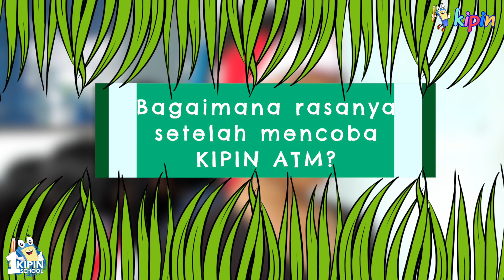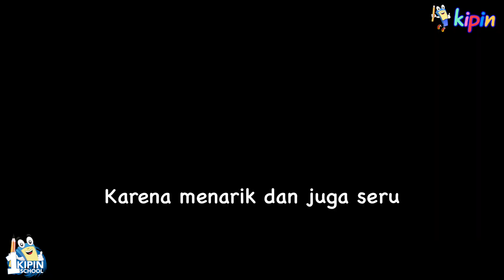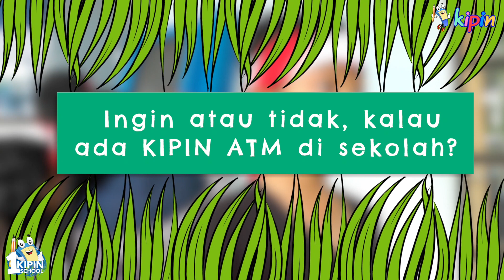Pengalaman Siswa Sekolah Labschool Mencoba Kipin ATM di Sekolah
Para guru & siswa seluruh sekolah SD,SMP & SMA Labschool menyambut baik kehadiran KIPIN di sekolah, karena sangat memudahkan anak-anak dalam mendapatkan materi pelajaran. Dewi Purwanti, kepala sekolah SMA Labschool Surabaya mengatakan bahwa KIPIN ATM sangat baik untuk proses pembelajaran. Hal yang sama diungkapkan pula oleh Hapsari Dewi, kepala sekolah SD Labschool Surabaya. Hapsari Dewi menuturkan, “apalagi dengan cara penggunaannya yang mudah dan praktis. Anak-anak generasi millenial ini pasti sangat senang belajar menggunakan KIPIN.”

Hapsari juga menilai KIPIN ATM merupakan teknologi digital yang berfungsi untuk meningkatkan minat belajar para siswa. Hal ini dikarenakan para siswa termasuk generasi millenial yang lahir dan tumbuh beriringan dengan teknologi. “Seluruh aspek hidup anak generasi millenial sudah dikelilingi dengan kecanggihan teknologi digital. Jadi tanpa diajari atau diberitahu pun, mereka sudah familiar dengan teknologi seperti ini. Bahkan mereka cenderung lebih tertarik dengan semua yang berbentuk digital, ketimbang kertas atau buku,” jelasnya.

Ketertarikan siswa terhadap KIPIN ATM bukan sekadar isapan jempol. Terbukti, KIPIN ATM tak pernah terlihat sepi dari kunjungan siswa. Dalam satu hari acara pentas seni dan gerak jalan tersebut, para siswa selalu terlihat berkerumun di depan KIPIN ATM. Mereka berjajar membentuk antrean panjang, saling menunggu giliran untuk menggunakan KIPIN ATM. Sebagian besar dari mereka mengerjakan latihan-latihan soal, namun ada pula yang membaca komik literasi. Semua dilakukan dengan antusias, seolah KIPIN ATM merupakan gadget untuk bermain game.

Peluncuran KIPIN ATM ini sekaligus menjadi penyemangat Sekolah Labschool Surabaya untuk terus meningkatkan kualitas pendidikan bagi para siswa. Sekolah Labschool UNESA Surabaya memiliki visi untuk menciptakan generasi lebih unggul dan berkarakter, dengan berfokus pada tumbuh kembang karakter, intelektual serta ketakwaan anak. “Dengan meningkatkan kualitas pendidikan dari dalam sekolah, tentu dapat memajukan pendidikan Indonesia secara global